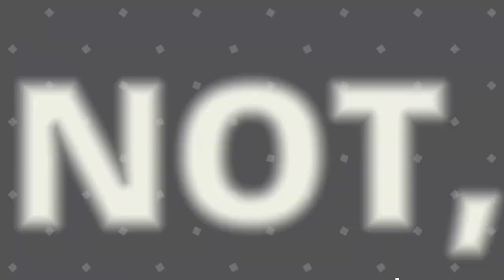Anakin Skywalker part 4 | Star Wars Episode I Racer Racer